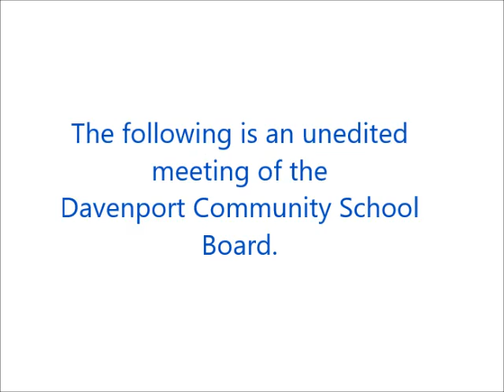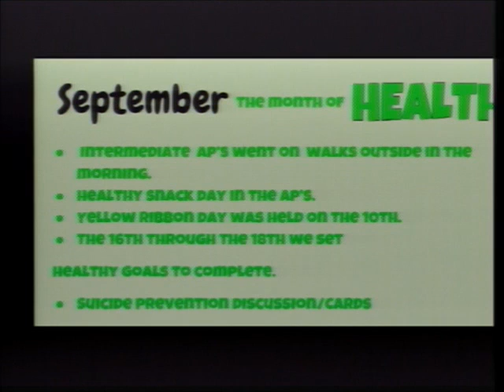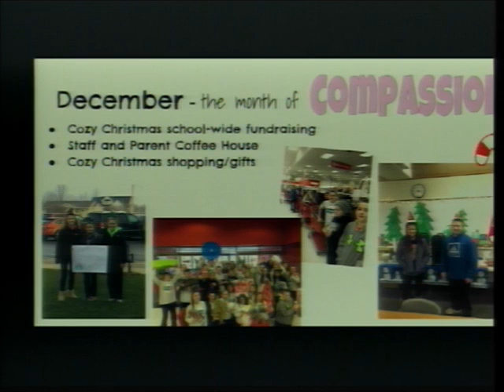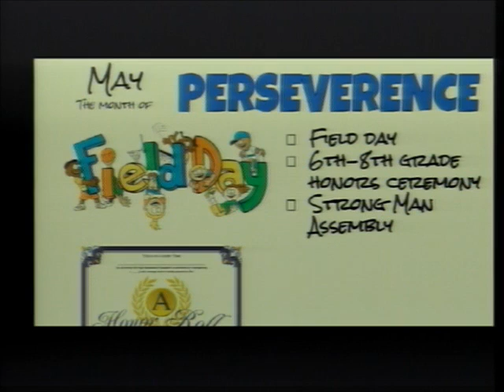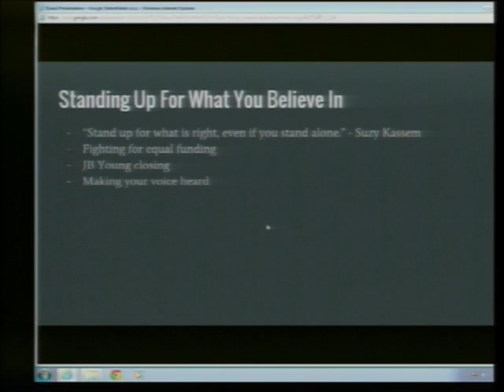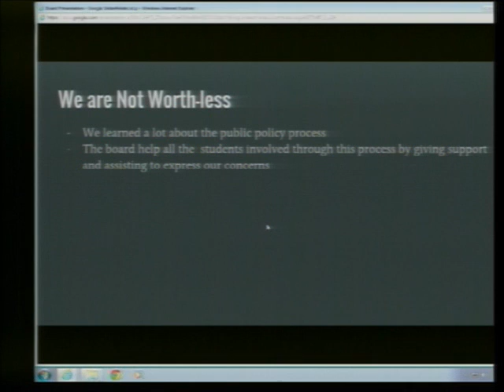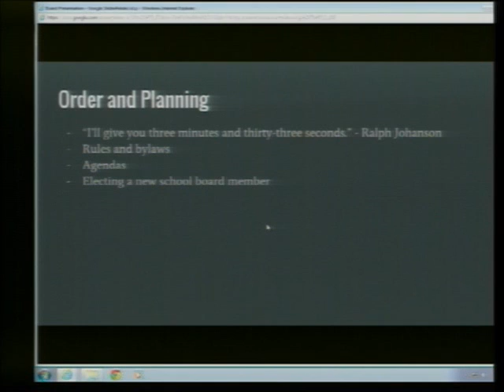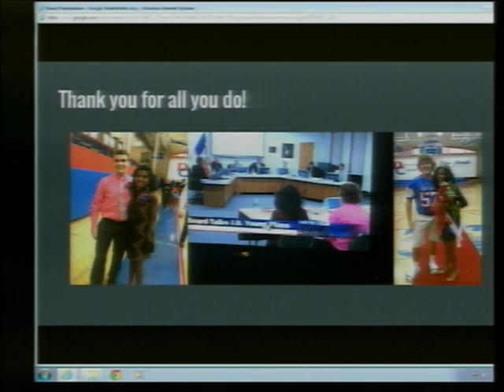Board Meeting 05232016